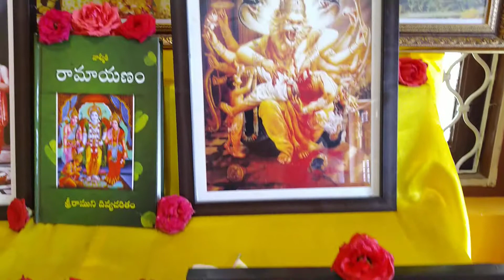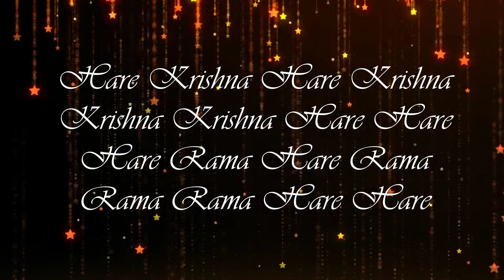Ram Navami Celebrations 2020